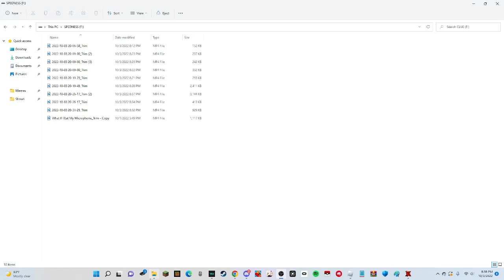Wanna See My Weasel? (OLD VIDEO)